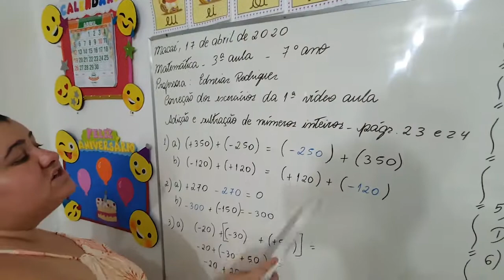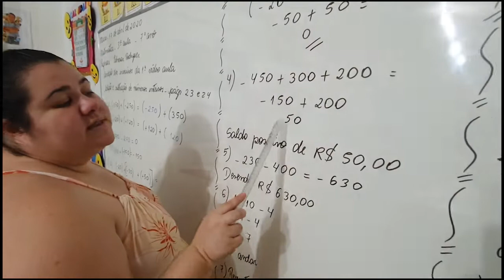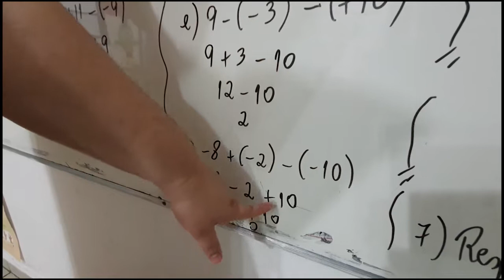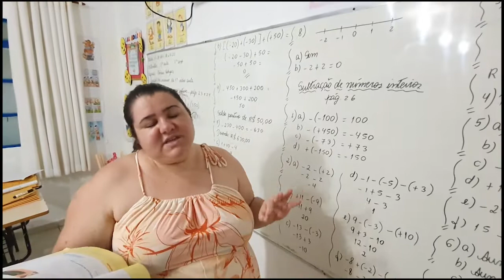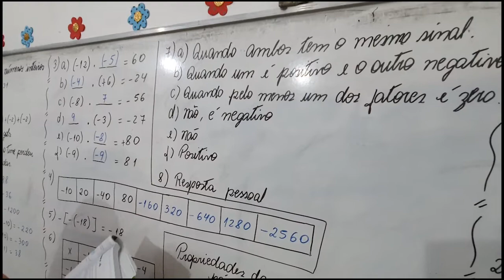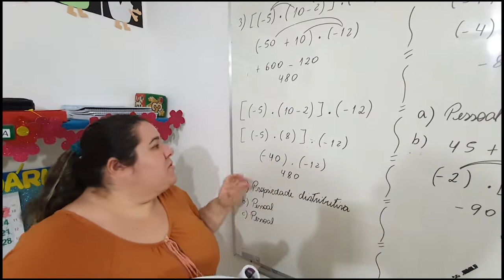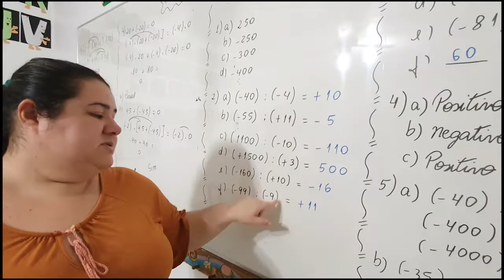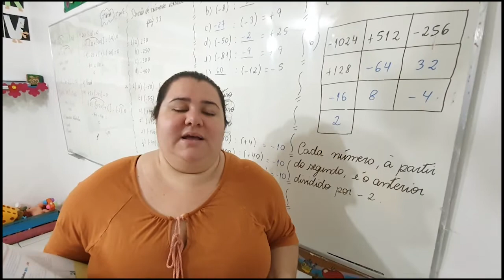Professora Edneias 7ªAno Matemática 3ªAula Correção da 1°Aula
Correção
Paginas 23 e 24